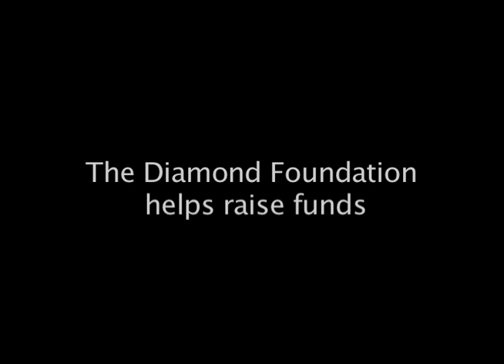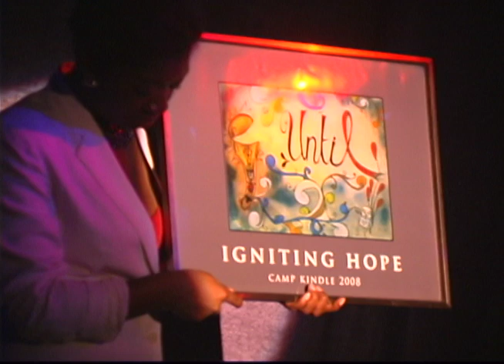The Diamond Foundation